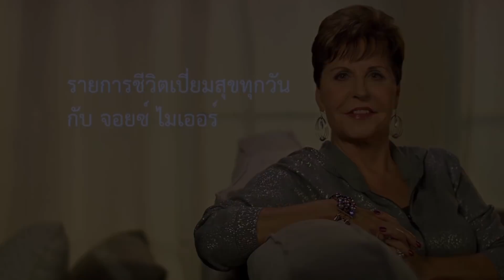รายการชีวิตเปี่ยมสุขทุกวัน - ผลกระทบของความคิดต่อสุขภาพร่างกาย และจิตใจของคุณ 2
55/2 ต.ริมกก อ.เมือง, Chang Rai, Chiang Rai, Thailand 57000